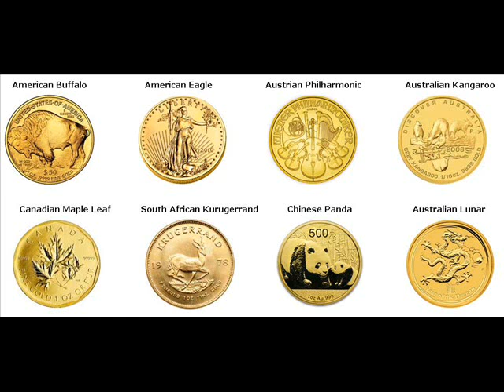Gold Bars For Sale Rockville Charleston County South Carolina